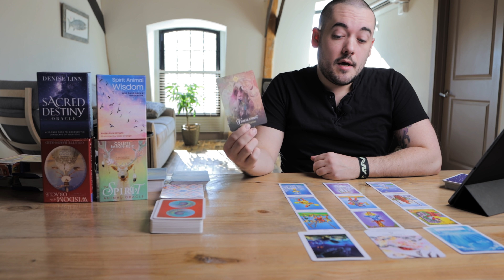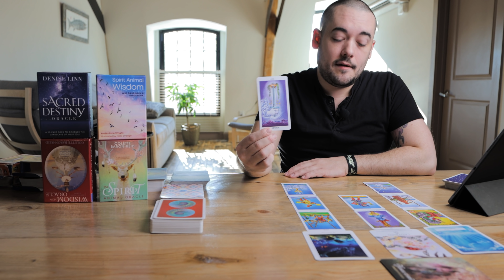Scorpio "This Is What You Have Waited For" November 9th - 15th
Monday:  Fire Signs (Aries, Leo, Sagittarius)
Tuesday: Earth Signs (Taurus, Virgo, Capricorn)
Wednesday: Water Signs (Pisces, Cancer, Scorpio)
Thursday: Air Signs (Gemini, Libra, Aquarius)

Tarot and Oracle Decks I love!